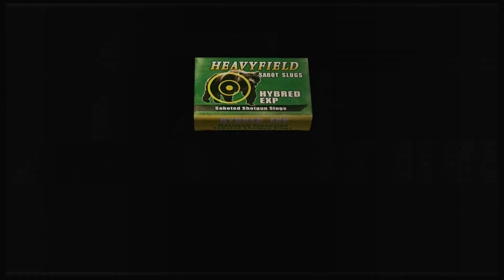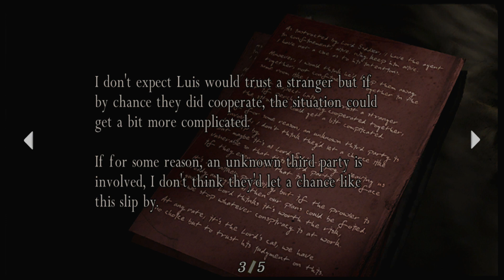RE4 (2005) Ep 3 - Dynamite!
Those villagers with the dynamite need to take a safety class